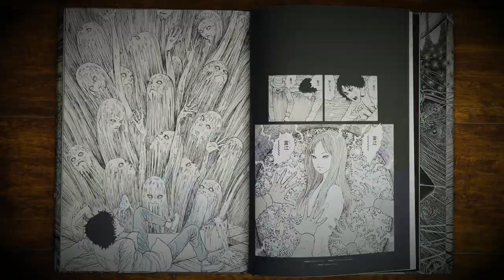First Look | The Art of Junji Ito: Twisted Visions | VIZ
Behold! The Art of Junji Ito: Twisted Visions is here! Take an intimate first look inside the Master of Horror's most iconic macabre masterpieces!

Learn more about this new JunjiIto art book
A first-ever collection of Junji Ito’s artworks, featuring over 130 images from his bestselling manga titles along with rare works. This sublime collection includes all of Ito’s unforgettable illustrations in both black-and-white and color, from Tomie’s dreadful beauty to the inhuman spirals of Uzumaki. Includes an interview focused on Ito’s art technique as well as commentary from the artist on each work.